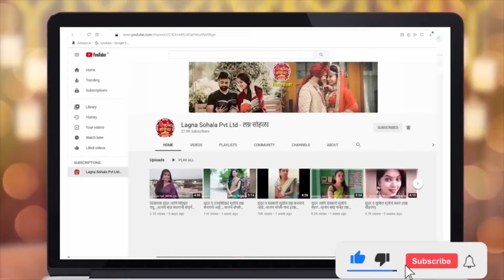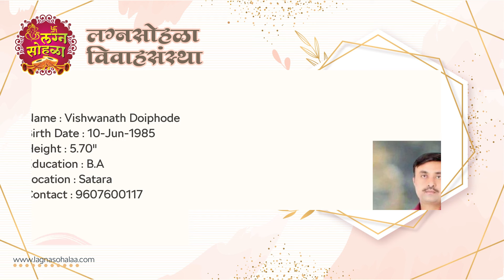लग्नासाठी २५ स्थळांची संपूर्ण माहिती Lagna Sohala Pvt Ltd(लग्न सोहळा)